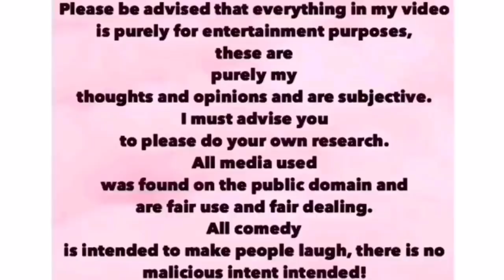MEGHAN & HARRY BRANDED ‘PATHETIC AND CALLOUS COLD’ BY LADY COLIN 🔥